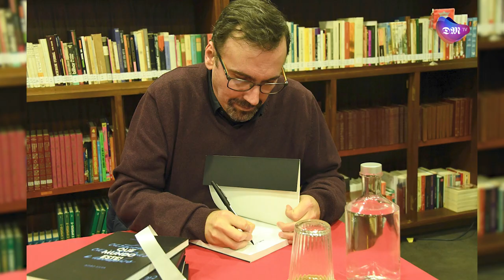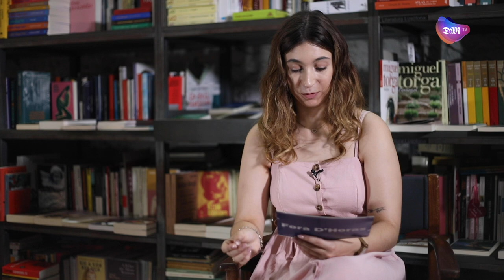Fora d’Horas – com Adão Silva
No novo episódio do Fora D’horas, estivemos à conversa com o cartoonista e caricaturista Adão Silva.